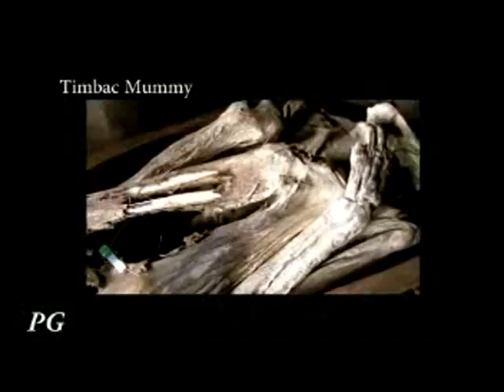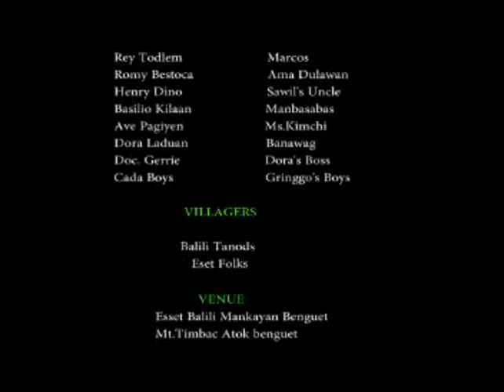TAWID (Igorot Mummy) - Cordillera / Igorot Movie